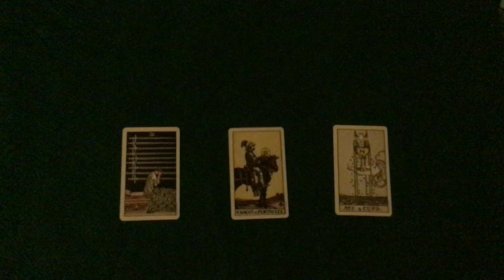Virgo reading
Many thanks